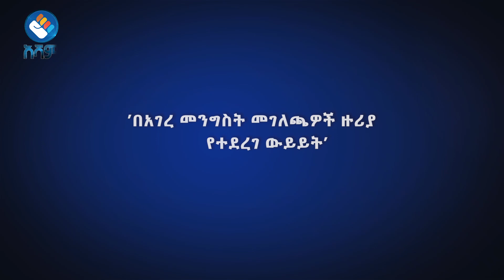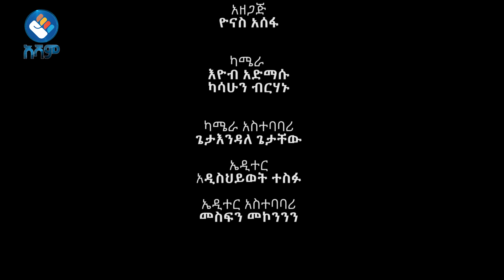ደካማ መንግስታት በሚያስተዳድሩት ህዝብ ተአማኒነት የላቸውም| ክፍል 1| ወቅታዊ ጉዳዮች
በአገረ መንግስት መገለጫዎች  እና አገረ መንግስት ምን ማለት ነው በሚሉ ርዕሰ ጉዳዮች ዙሪያ ከአቶ መኮንን ዛጋ የማህበራዊ ጥናት ባለሙያና ጋዜጣኛ አለምነህ አበበ  የተደረገ ውይይት